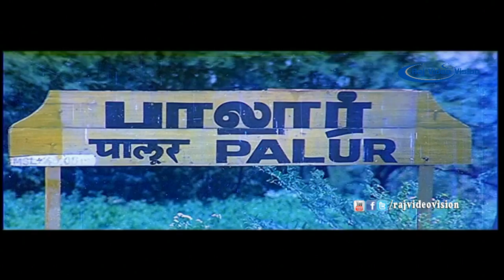Chandralekha Full Movie Part 5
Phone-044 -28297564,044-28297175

Directed by = M.G.R. Nambi
Produced by = N. Sreedevi
Written by  =  M.G.R. Nambi
Starring = Vijay,
           Vanitha Vijayakumar,
           Sindhu,
           Ponnambalam,
           Karan,
           Sarath Babu,
           Jaishankar,
           Vadivelu,
           Senthil.

Editing by      = R. Bhaskaran
Studio          = Sri Sairam Arts
Release date(s) = 23 October 1995.